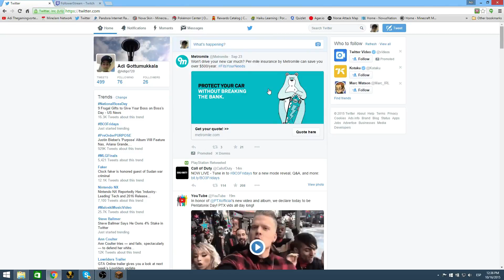NEW- Mineplex Beta Mini game! - Monster Maze!